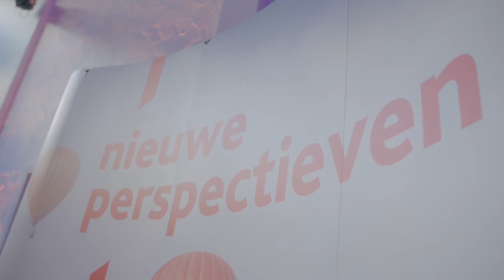Aftermovie BDO Xclusief 2017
Vrijdag 10 maart 2017 vond de 6e editie van BDO Xclusief plaats. Deze aftermovie geeft een sfeerimpressie van dit exclusieve evenement voor ambitieuze studenten Accountancy en Fiscaal Recht/Fiscale Economie. Het is de ultieme manier om inhoudelijk nader kennis te maken met onze organisatie en de manier waarop we met elkaar samenwerken. Kijk op voor meer informatie over BDO als werkgever en de openstaande vacatures en stageplaatsen.